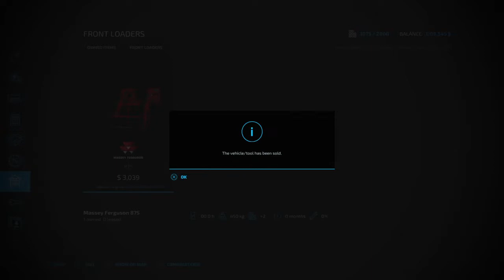Rozpoczynam grę na polskim gospodarstwie|FS22 POLACY DO PRACY#1